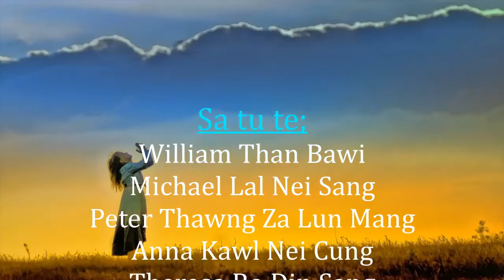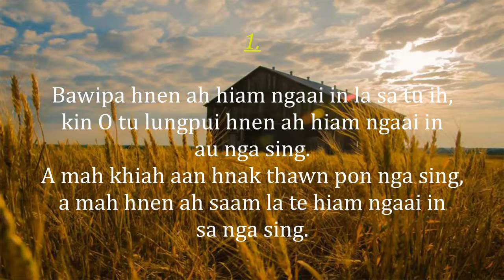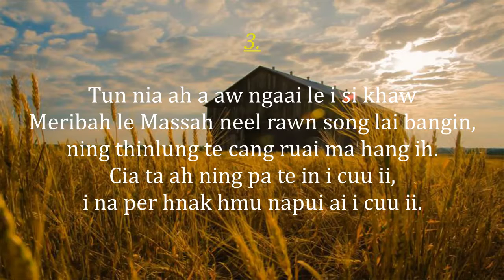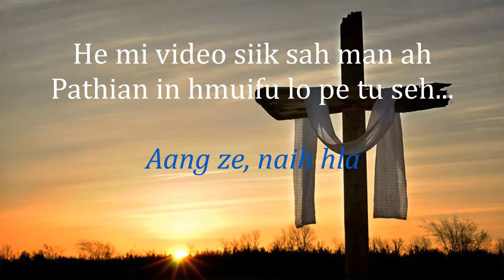36. KUM C Ni pui (18) Saam 95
KUM C
NI PUI (18)
Saam 95: 1-2, 6-7, 8-9;

Nothnak
Tun nia Bawipa aw za le si khaw, ning thinlung cang ruai mah ih law.

1.
Bawipa hnen ah hiam ngaai in la sa tu ih,
kin O tu lungpui hnen ah hiam ngaai in au nga sing.
A mah khiah aan hnak thawn pon nga sing,
a mah hnen ah saam la te hiam ngaai in sa nga sing.

2.
Lut tu ih kin bawn tu Pathian hmaai ah
lu ut in cai cin nga sing,
Zai man ti fangin a mah heh kin Pathian ii,
a sum pil song ai um tu kin te heh a kut in kong hoi hnak tuu rual i sing.

3.
Tun nia ah a aw ngaai le i si khaw Meribah le Massah neel rawn song lai bangin,
ning thinlung te cang ruai ma hang ih.
Cia ta ah ning pa te in i cuu ii,
i na per hnak hmu napui ai i cuu ii.

Thin niam tu te heh aang kuul ngai ii, vaan cung ram heh a mah te ai ram ii.